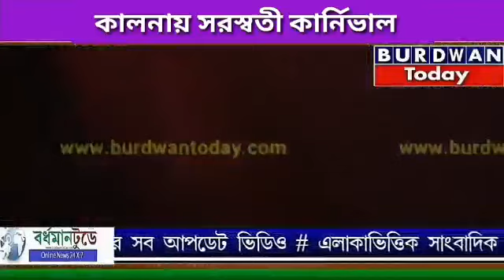কালনায় সরস্বতী কার্নিভাল